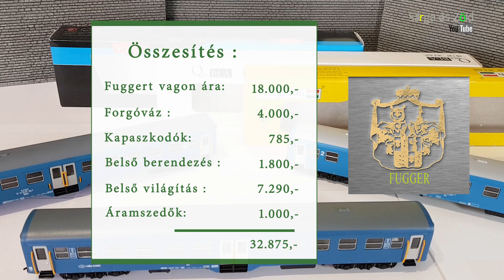Fuggerth kocsik ára 2021ben - H0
Modell H0.